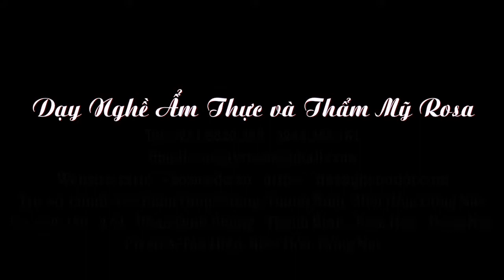Chuyên Đề Dạy Nấu Lẩu Thái Hải Sản Online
1️⃣ Tại Trụ sở chính: 167, Phan Đình Phùng, Thanh Bình, Biên Hòa, Đồng Nai
2️⃣ Cơ sở 2: 169/2/4 - Phan Đình Phùng, Thanh Bình, Biên Hòa
3️⃣ Cơ sở 3: KP5, P. Tân Hiệp, Biên Hòa, Đồng Nai
DỤNG CỤ NGHỀ HOÀNG LONG
🏣 Địa chỉ: 167, Phan Đình Phùng, Thanh Bình, Biên Hòa, Đồng Nai
ĐỒ CHƠI HOÀNG LONG
Chuyên cung cấp sỉ & lẻ đồ chơi, Bbúp bê, mô hình, phụ Kiện (Không bán Búp bê Luxthep, Kumanthong)